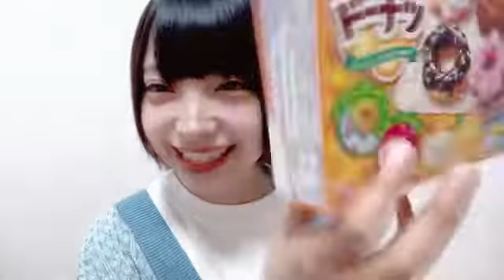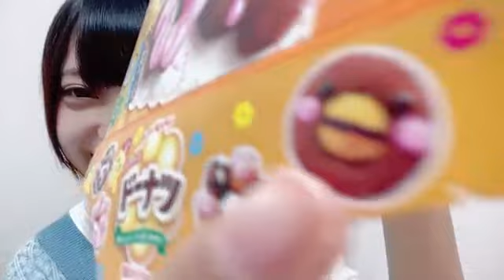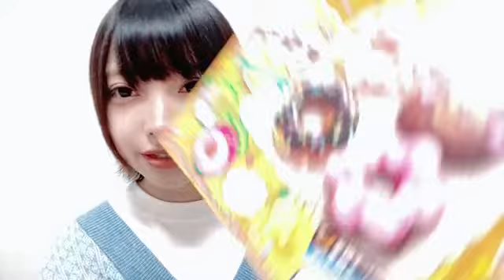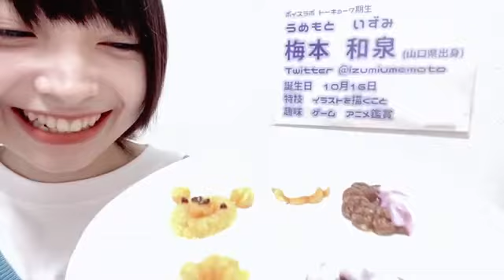2022年09月03日 21時37分47秒 【アバター配布中】梅本 和泉（ボイスラボトーキョー7期生）